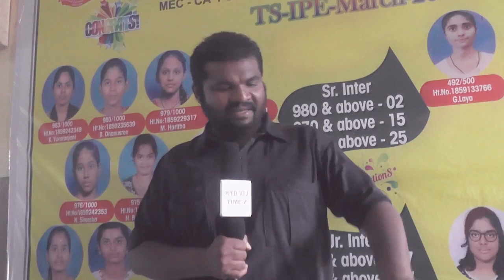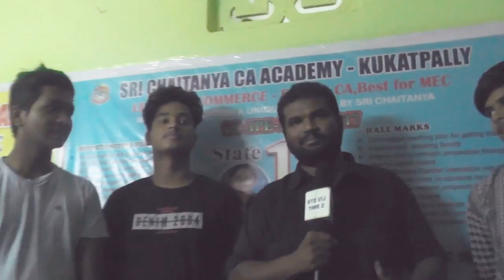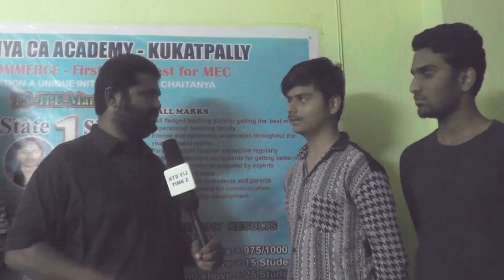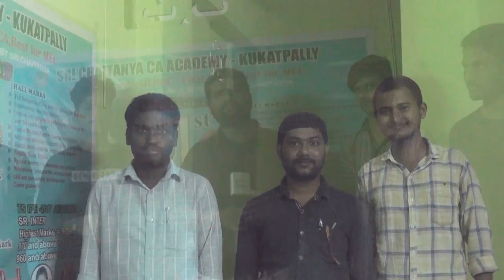Sri chaitanya junior kalasala II srinavasacomplex II kukatpally